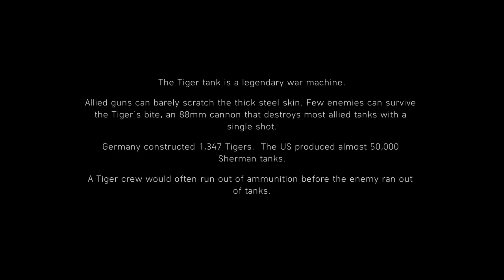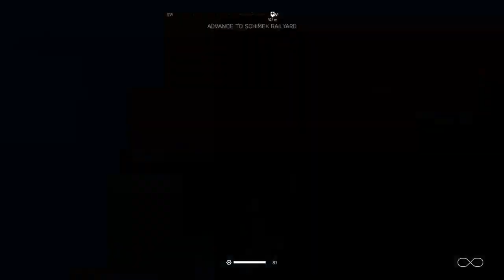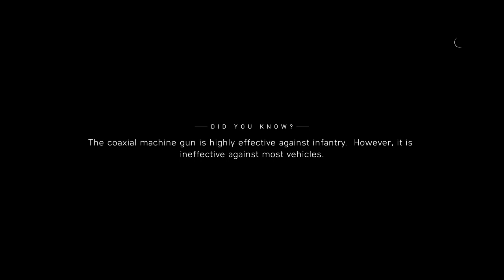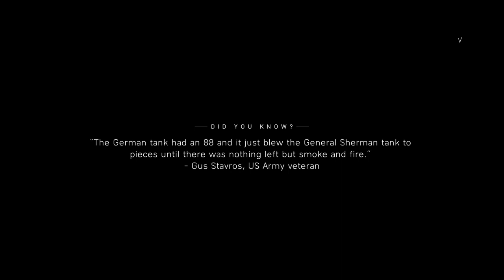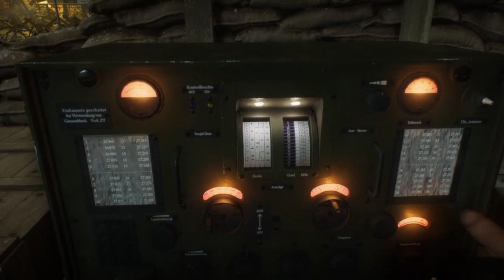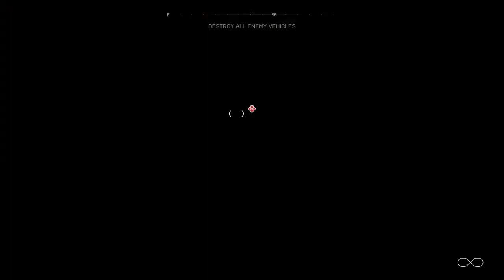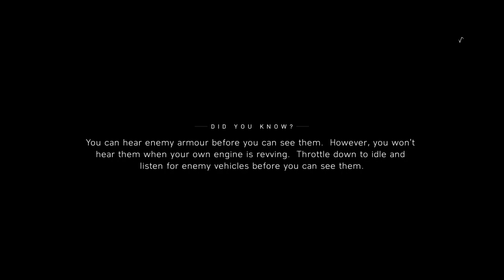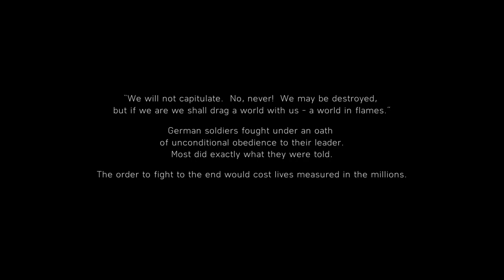Battlefield 5 zorito2009's PS4 GamePlay Part 4 End Of Game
Battlefield V
Developer(s) EA DICE[a]
Publisher(s) Electronic Arts
Producer(s)
Aleksander Grøndal
Andreas Morell
David Sirland
Lars Gustavsson
Ryan McArthur
Designer(s)
Daniel Berlin
Nathalie Ek
Ross Darvill
Artist(s)
Carlos Villarreal Kwasek
Conny Bergqvist
Fabien Christin
Joakim Stigsson
Composer(s)
Patrik Andrén
Johan Söderqvist
Series Battlefield
Engine Frostbite 3
Platform(s)
Microsoft Windows
PlayStation 4
Xbox One
Release November 20, 2018[1]
Genre(s) First-person shooter, battle royale
Battlefield V is a first-person shooter video game developed by EA DICE and published by Electronic Arts. Battlefield V is the sixteenth installment in the Battlefield series. It was released worldwide for Microsoft Windows, PlayStation 4, and Xbox One on November 20, 2018. Those who pre-ordered the Deluxe Edition of the game were granted early access to the game on November 15, 2018, and Origin Access Premium subscribers on PC received access to the game on November 9, 2018. The game is based on World War II and is a thematic continuation of its World War I based precursor Battlefield 1.

Pre-release reception of the game was mixed, with the announcement trailer causing backlash from fans of the series for the degree of historical inaccuracy and the inclusion of female soldiers. Upon release, Battlefield V received generally favourable reviews from critics, being praised for its gameplay but criticized for its shortage of content at launch and lack of innovation.

Battlefield 5 zorito2009's PS4 GamePlay 4 End Of Game
Gym Monk\Gaming